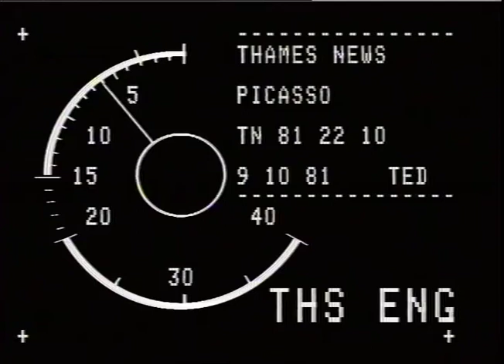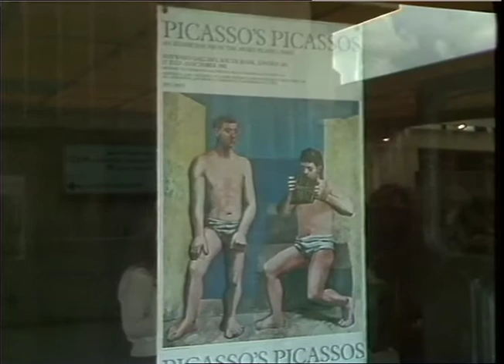THAMES NEWS 9.10.81 PICASSO EXHIBITION at the Hayward Gallery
THAMES NEWS 9.10.81 PICASSO EXHIBITION at the Hayward Gallery_x000D_
TN 81/22/10 to end after 3 month run, and visitors are treated to free open air performance of play "Desire Caught By The Tail" written by the artist and performed by members of the Reading Theatre group._x000D_
 Interview Rachel Bnyliss of the Reading Performance Group re the Arts Council's invitation to perform the play and then not offering any for expenses etc._x000D_
 G/v's performance of the play. NAT SOF REPORTER: JANE CORBIN_x000D_